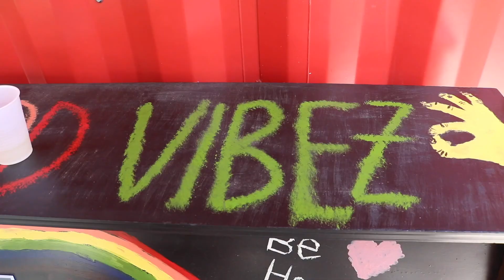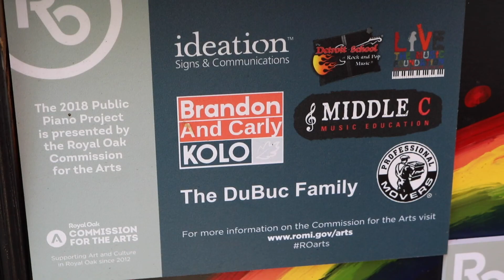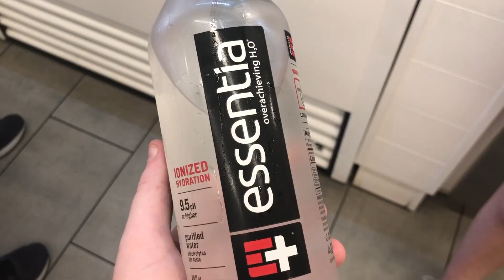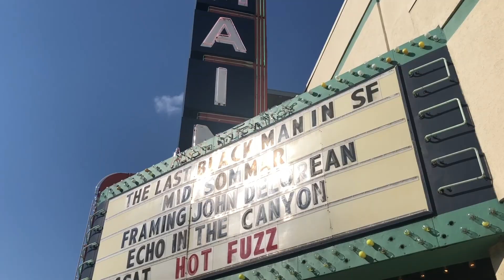Royal Oak, MI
"Do you ever just pretend to be blind?" - Ethan
A very warm afternoon spent in downtown Royal Oak :)